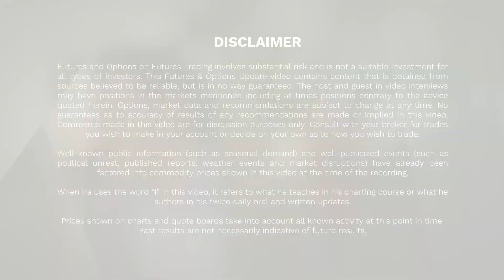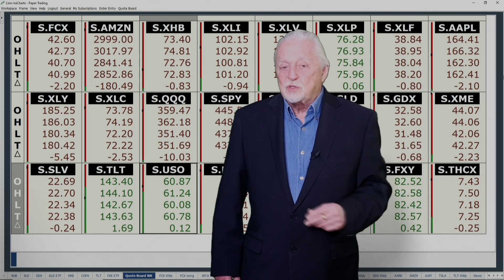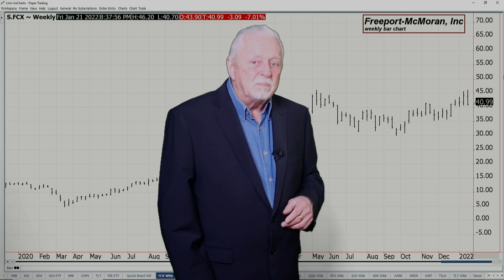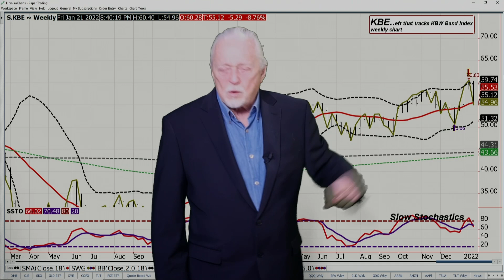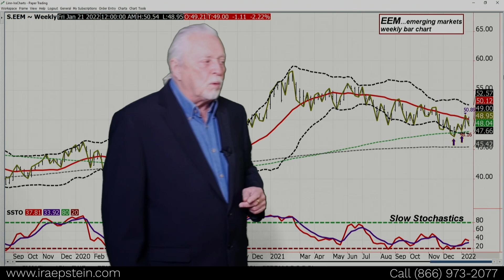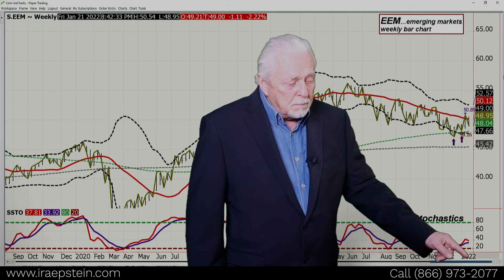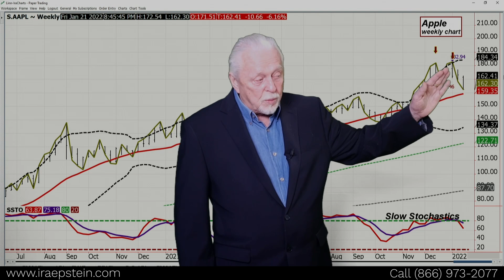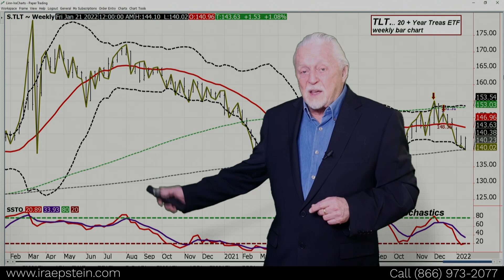Ira Epstein's SPDR ETF Video for 1 23 2022